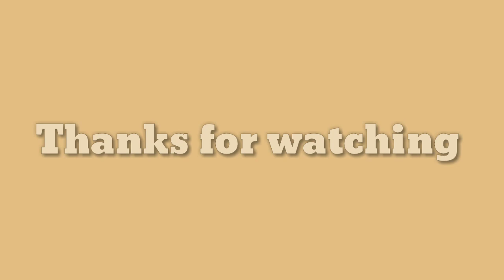WOWOWIN AUDIO PRANK CALL| PHONE CALL PRANK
Kayo na bahala kung paano nyo i-edit itong audio prank!!! GOOD LUCK 😂🤣